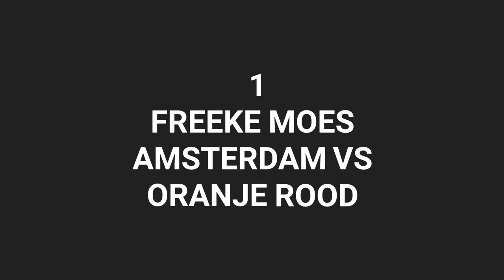Goals of the Month | February 2021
In this video we show you the best field hockey goals scored in the month of February 2021. During this month less games were played due to the pandemic and thus the goals in this video are only from the Pro League and Hoofdklasse.

Goals of the month:
10. Tessa Beetsma
9. Jeroen Hertzberger
8. Jelle Galema
7. Sebastien Dockier
6. Pien Dicke
5. Sebastien Dockier
4. Florian Fuchs
3. Thomas Briels
2. Derck de Vilder
1. Freeke Moes

Comment which goal was your favorite down below.